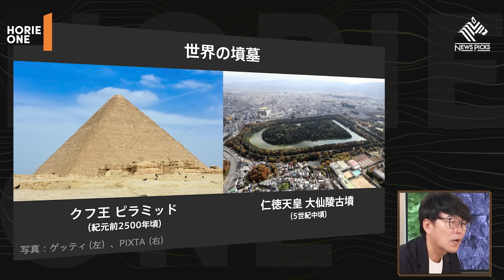古代エジプト文明が発展できた理由。ミイラ化させる死生観とは【河江肖剰×堀江貴文】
186年ぶりにピラミッド内部に未知の空間が発見されるなど、注目を集める「古代エジプト」研究。建造から約4500年が経つ現在でも、依然としてピラミッドには多くの謎が残されています。
今回はエジプト考古学者の河江肖剰さんをお招きし、建造された目的や内部構造、ピラミッドから見えてくる人々の生活、ミイラの存在、文明滅亡の理由まで、古代エジプトに眠る「秘密」を徹底解剖します。

‹ゲスト›河江肖剰（エジプト考古学者）

ホリエモバイルお申込みはこちら（＊発売記念キャンペーン中！）

夢を叶える力（ver.1.1）: 世界初？AI（CHATGPT）で99％書かれたビジネス書 (ホリエモン出版)
不老不死の研究（幻冬舎）
多動力 (NewsPicks Book) (幻冬舎文庫)